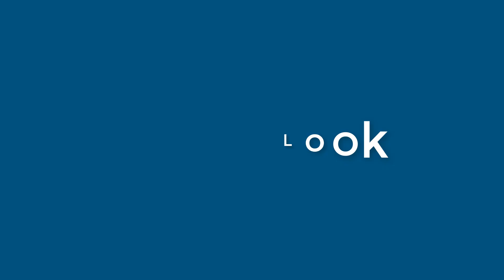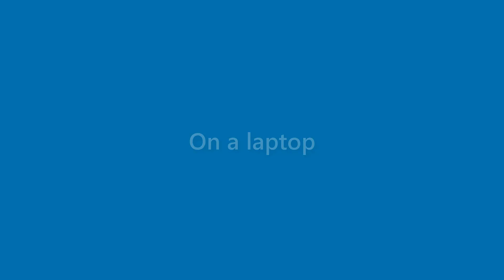Jase Floyd - appearance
Name Look - Jase Floyd - appearance. In this video we present "Jase Floyd" name look and feel in various scenarios.
This video will cover:
How does "Jase Floyd" look as a personal letterhead?
How does "Jase Floyd" look on a business card?
How does "Jase Floyd" look on a computer/laptop screen?
How does "Jase Floyd" look with different background colors?
How does "Jase Floyd" look with various fonts?